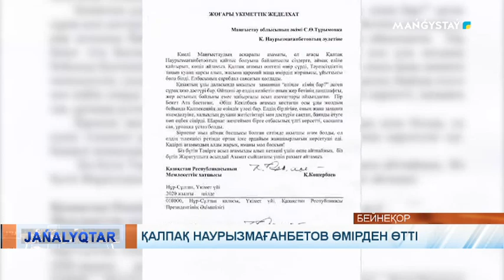Қалпақ Наурызмағанбетов өмірден өтті